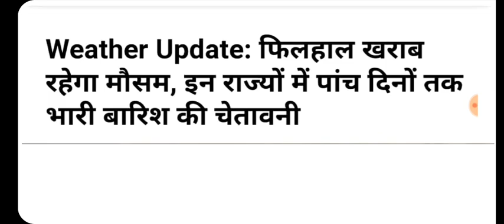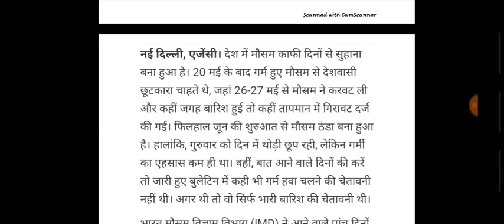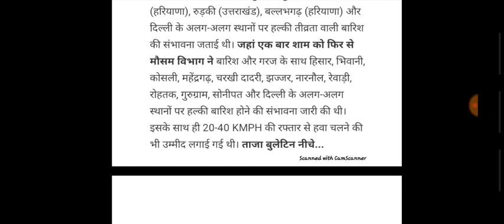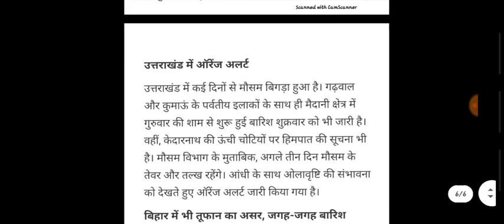मौसम विभाग चेतावनी अगले 5 दिनों तक भारी बारिश व तूफान,weather News,Mosam update,today mosam news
INDIA, NEW DELHI, भारत में कब आयेगा मानसून 2020, Southwest Monsoon 2020, Long-range forecast, Ministry of Earth Sciences
Long Range Forecast for Southwest Monsoon 2020 Seasonal Rainfall India Meteorological Department will issue the first stage Long Range Forecast (LRF) for South-West Monsoon (June – September) Seasonal rainfall for the year 2020